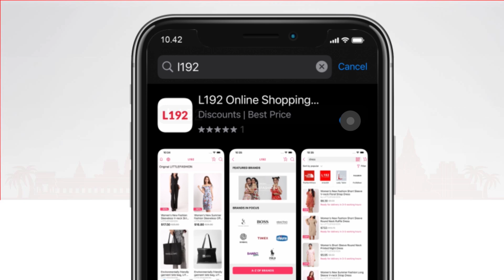រឿងនិទានខ្មែរ មន្ដស្នេហ៍អ្នកជិតខាង ភាគទី១០_NITEAN TV